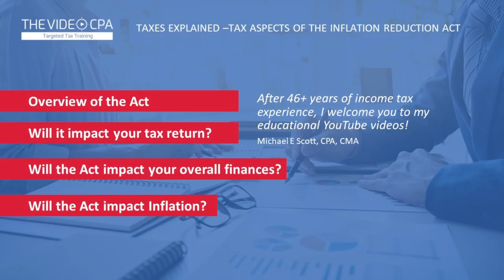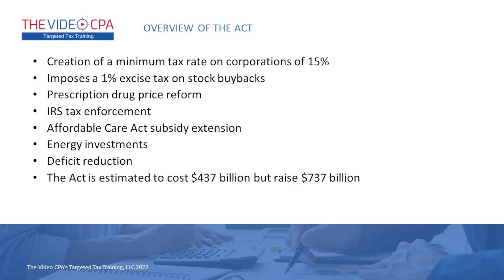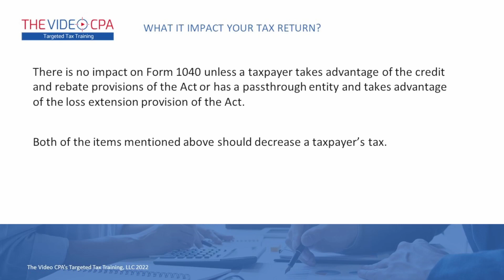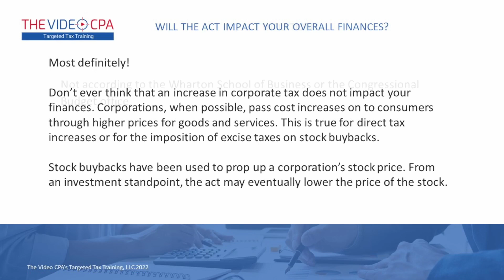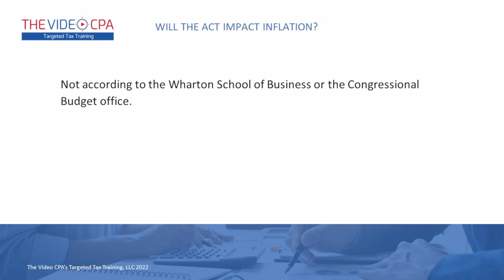Taxes Explained - Tax Aspects of the Inflation Reduction Act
Do you know what is in the Inflation Reduction Act? Will it impact your personal tax situation? Learn the main parts of the Act and how it will affect you financially.